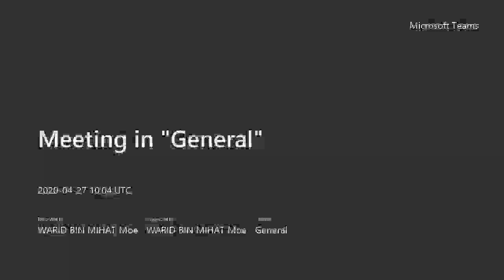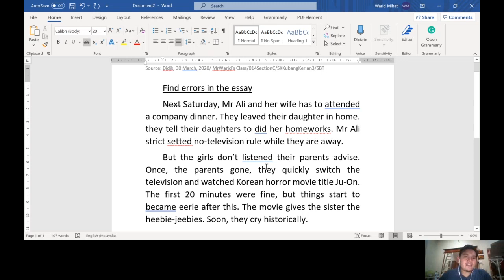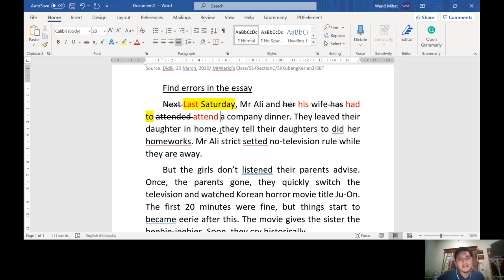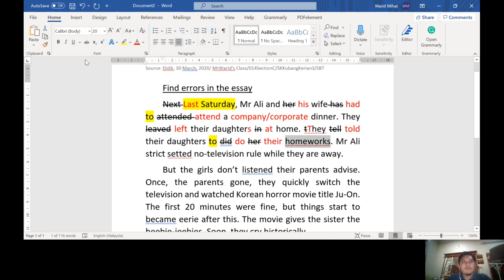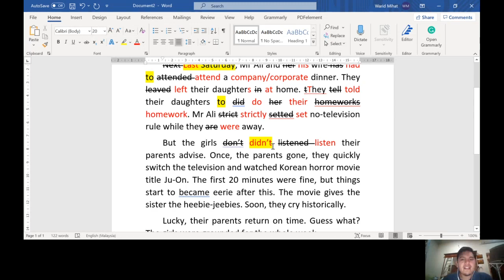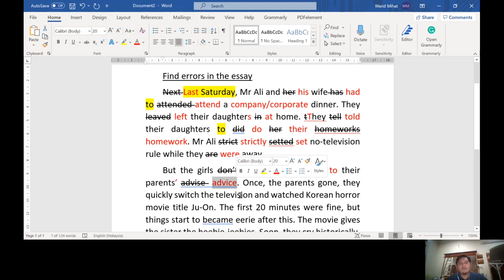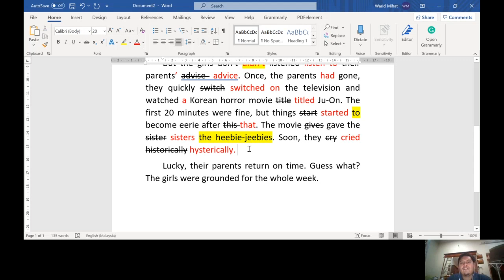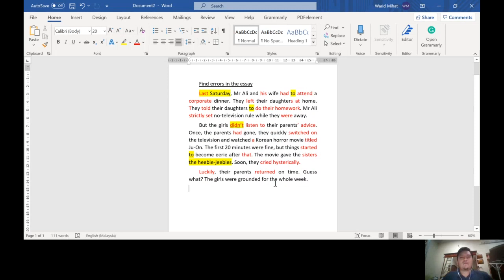014 Section C Activity 2: The Ghost Movie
Second Activity for Section C.

Please take note that there was an interruption in the middle of the recording. However, I managed to sort it out, so keep watching until the end of the discussion. The link for the task sheet is here: